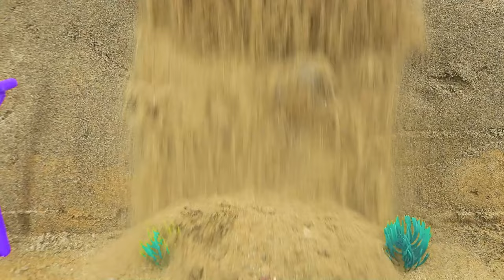Diy tractor & mini Bulldozer to making concrete road | Construction Vehicles, Road Roller #19